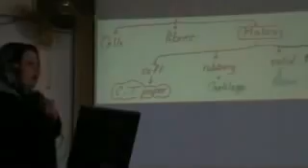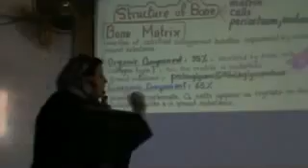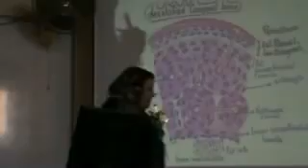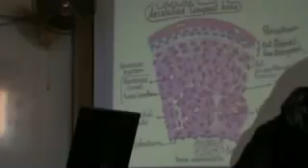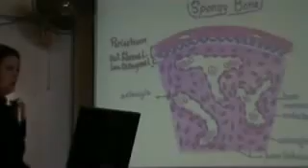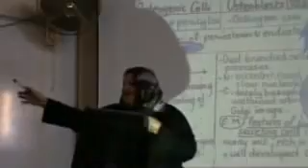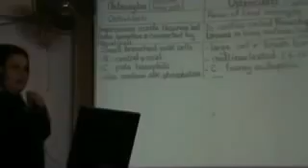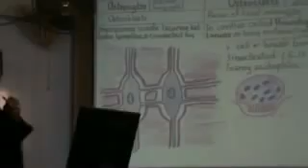Dr Gehan Bone 122 1